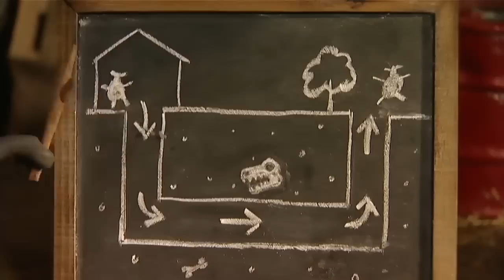[Mới] Những chú cừu thông minh - đi spa làm đẹp - Shaun the sheep 2021